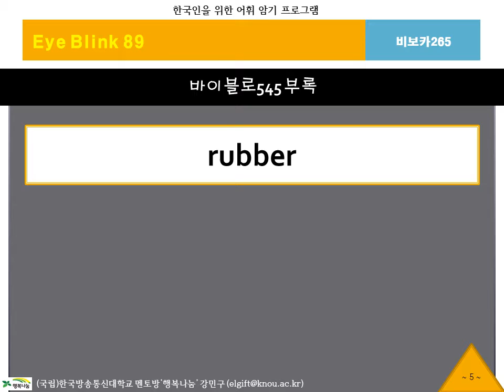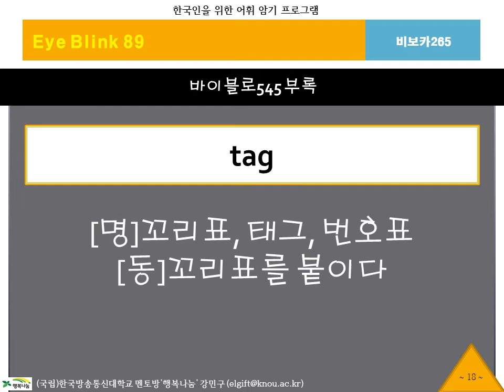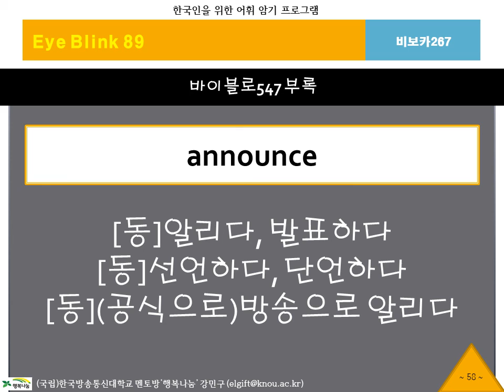BibVoca, 비보카, 아이블링크89, 영어단어, 중등영어, 고등영어, 수능영어, 필수어휘, 단어암기, 단어공부, 영단어, 자동암기, 연상암기, 단어학습, 단어 테